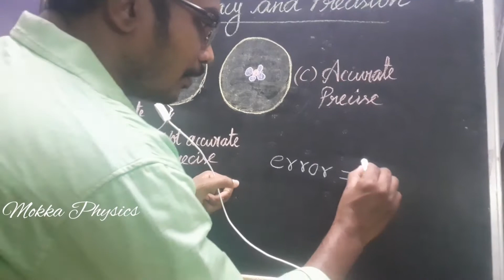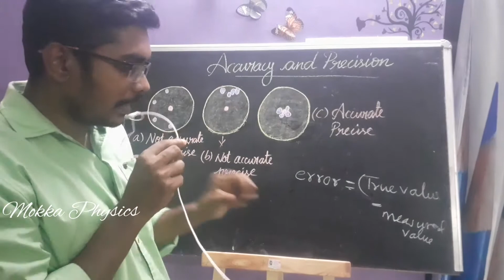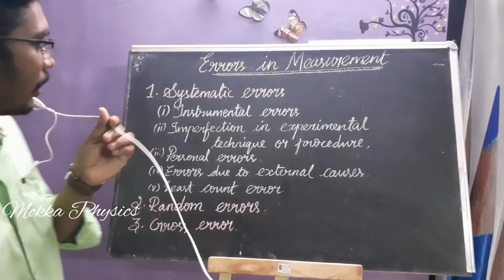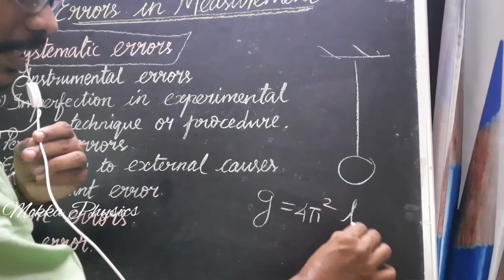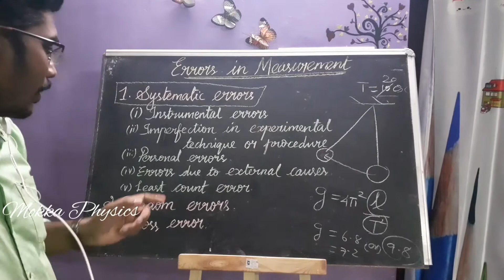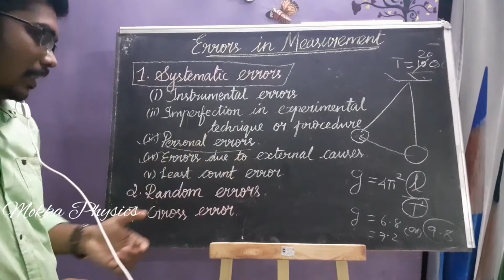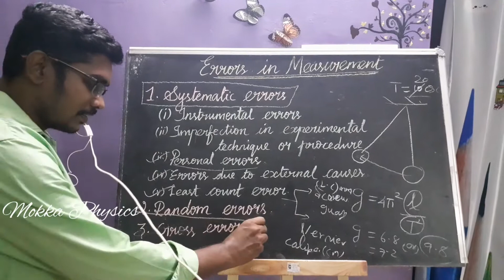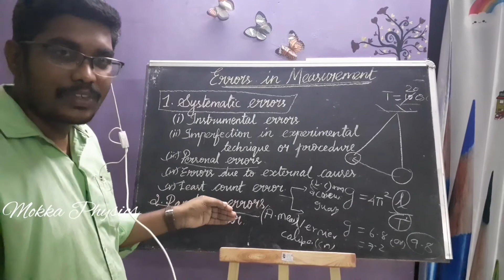11th Physics|Ln:1|Accuracy and Precision|Tamil| Inbaraj sir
Welcome to

Here I explained Types of error in simple way. The topic that I discussed are Accuracy and precision with diagram explanation in Tamil and types of error..